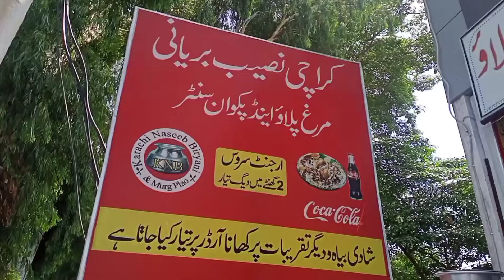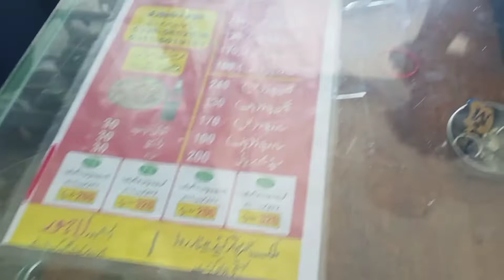14th Delivery Vlog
(New City and Wah Home Delivery)
 We can deliver anything Food, Wah student biryani, Savour Food, Malang Jan, Kiyani Restaurant, Tahzeeb Bakery,Yum Bakery